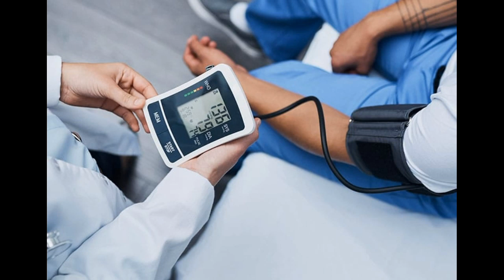நாய்கள் குறித்த அசத்தலான 10 தகவல்கள் | 10 Details about dogs